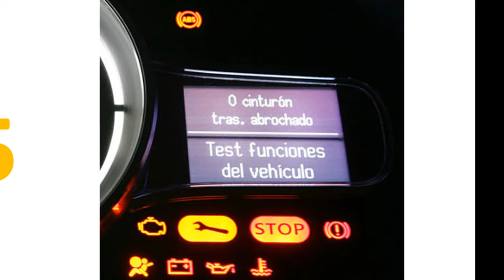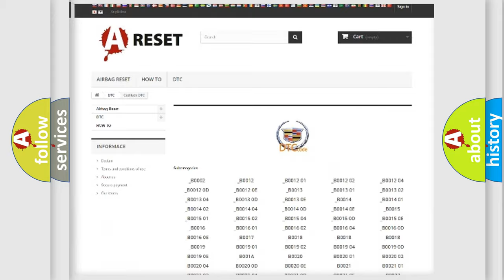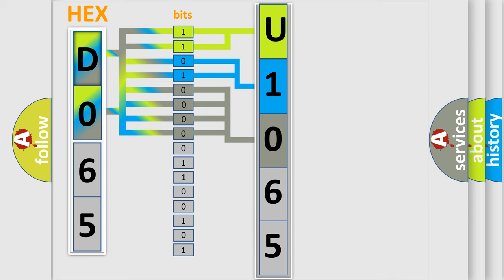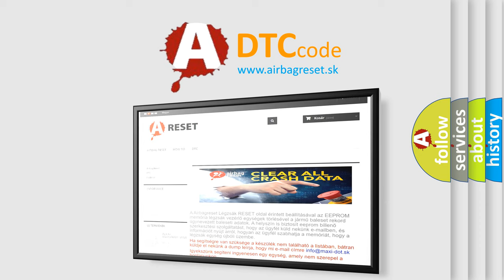DTC cadillac U1065 Short Explanation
Contents:
0:21 Basic DTC analysis according to OBD2 protocol standard.
1:48 Insight into programming
2:58 A diagnostically understandable description of the Diagnostic Trouble Code
3:05 Basic error definition

Make:
Cadillac
Code:
U1065
Definition:
VVT solenoid B malfunction
Cause:
Oil pressure failureVVT solenoid stickingConnector pins(s) bent, loose or corrodedCrankshaft position sensor failureECM failure